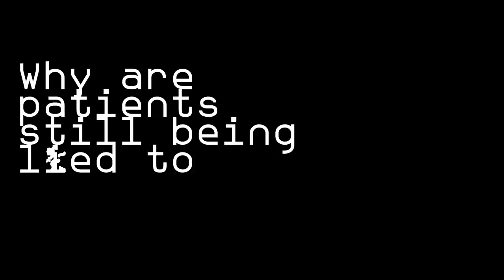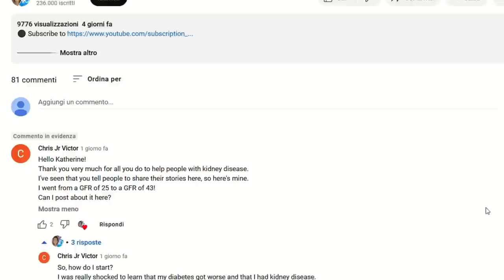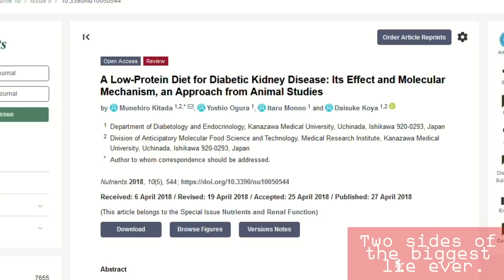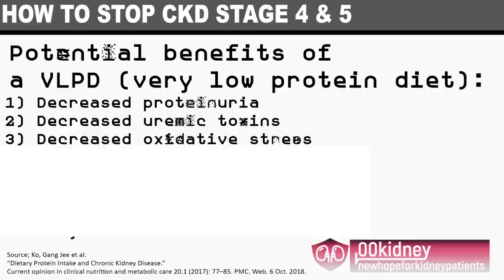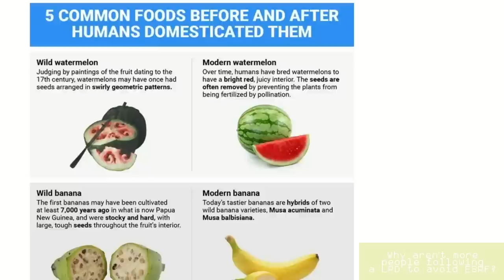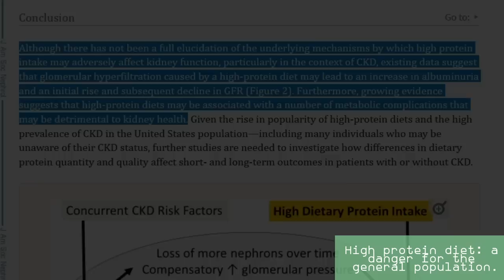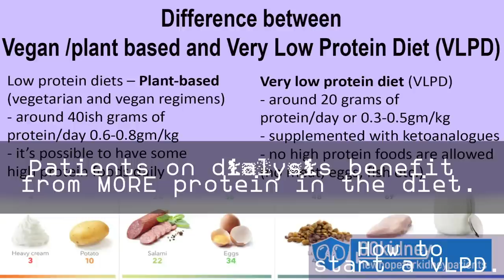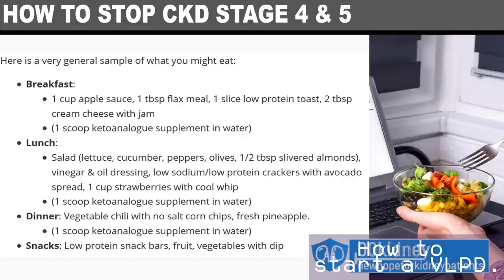This Can Save Your Kidneys. Why Are They Lying About it?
TIMESTAMPS
Intro - 00:00
Why are still being lied to about this? 0:27
Two sides of the biggest lie ever. - 03:11
Is there proof the LPD actually works? - 03:49
Why aren't more people following a LPD to avoid ESRF? - 06:10
High protein diet: a danger for the general population. - 08:05
A practical approach to Low and Very Low Protein Diet. - 09:46
How to start a VLPD. - 11:31
Should those with T2D follow an LPD? - 12:57
End, thank you for watching! - 13:20